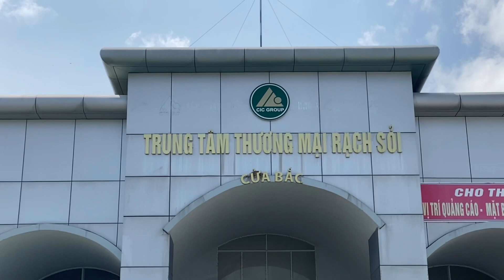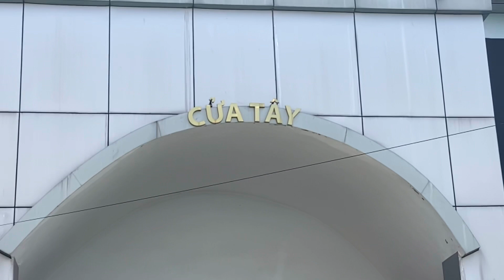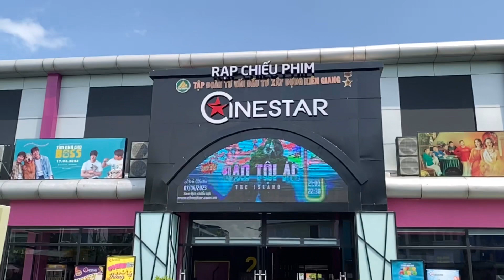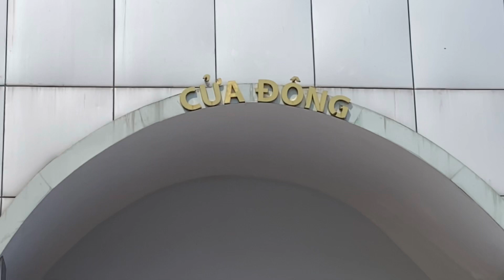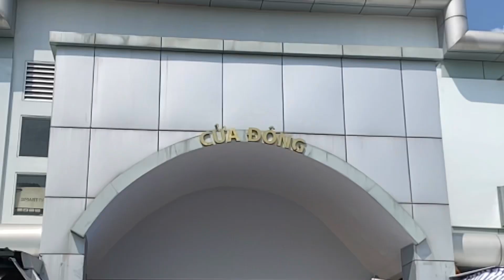Chợ truyền thống sẽ đi về đâu? Phần 2: Chợ Rạch sỏi.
Chợ truyền thống sẽ đi về đâu? Phần 2: Chợ Rạch sỏi. @phongkhamthanhtri
Ngày nay có nhiều kênh phân phối hàng hóa, đặc biệt là các kênh bán hàng online đang phát triển rất mạnh. Đây là một bước nhảy vọt trong việc phân phối và tiêu thụ hàng hóa được thuận lợi hơn rất nhiều so với các kênh truyền thống trước đây, trong các kênh phân phối truyền thống có các chợ truyền thống đang ngày càng lộ rõ những điểm yếu trong kinh doanh thời hiện đại.
Hôm nay mời quý vị đi thăm Trung tâm thương mại Rạch sỏi (chợ Rạch sỏi) thuộc địa bàn tỉnh Kiên giang để thấy rõ sự yếu kém trong phân phối hàng hóa và có nguy cơ không thể tồn tại nếu chợ truyền thống không có những thay đổi kịp thời. Mời các bạn cùng theo dõi.

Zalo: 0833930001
© Do not reup videos from Nỗi lòng người miền nam.